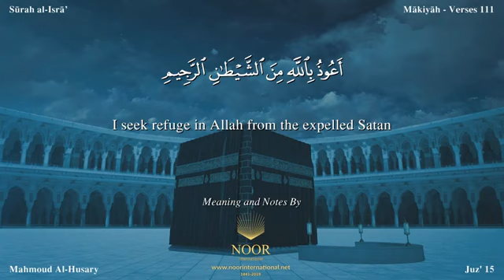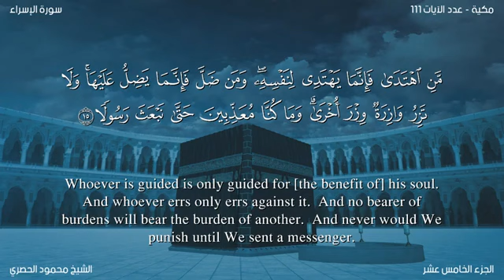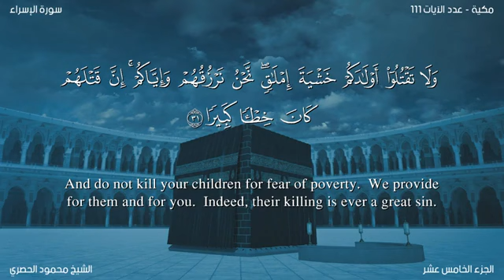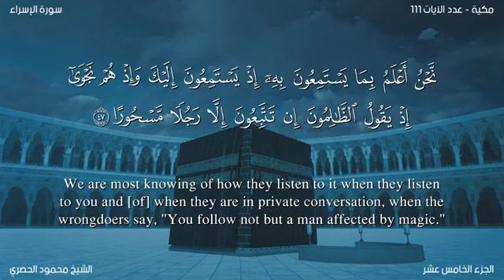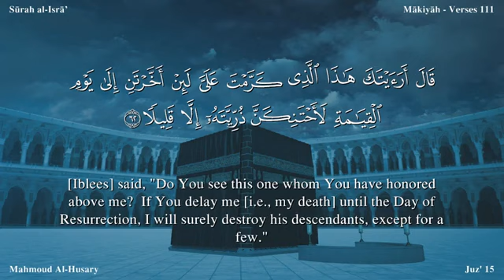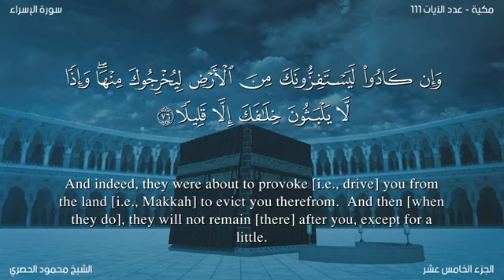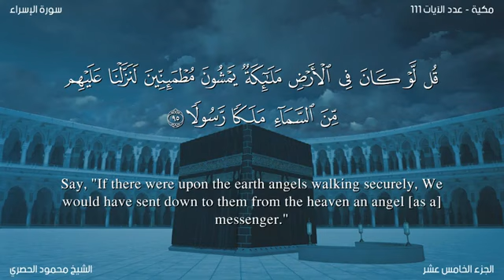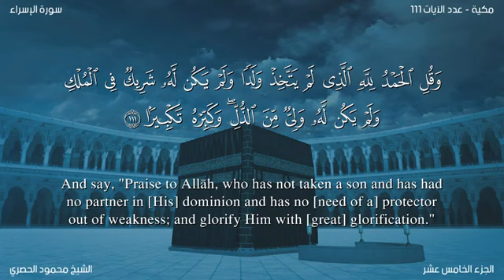سورة 017 الإسراء الحصري مصور مترجم ترجمة صوتية و كتابية اللغة الإنجليزية